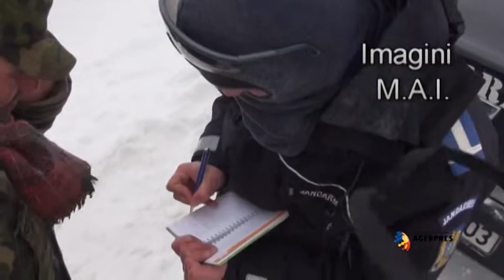Distribuire de alimente - Verguleasa, judeţul Buzău - M.A.I.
Acţiune de distribuire de alimente pentru locuitorii aflaţi în dificultate, din localitatea Verguleasa, judeţul Buzău. Imagini furnizate de către Direcţia Informare şi Relaţii Publice a M.A.I.